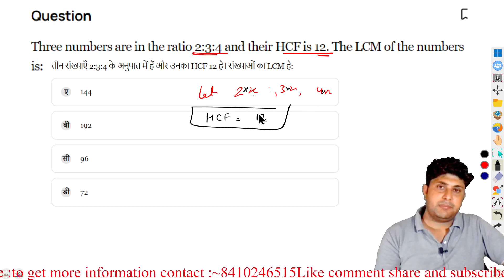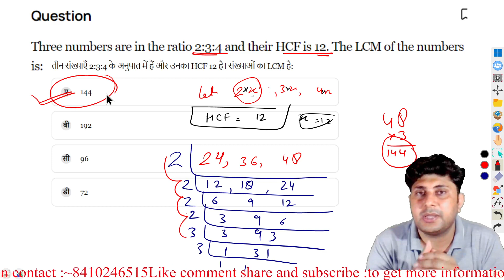hcf कैसे ज्ञात करें यदि lcm और अनुपात दिया गया है | LCMकैसे ज्ञात करें यदि HCF और अनुपात दिया गया है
lcm and hcf questions for competitive exams in tamil,
lcm and hcf questions for ssc mts,
lcm and hcf questions for ctet,
lcm and hcf questions for competitive exams in english,